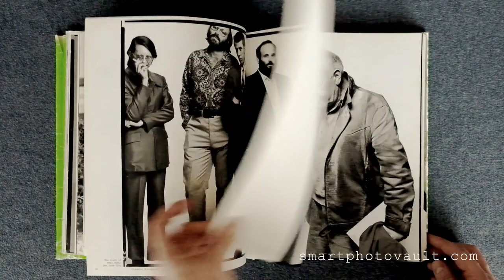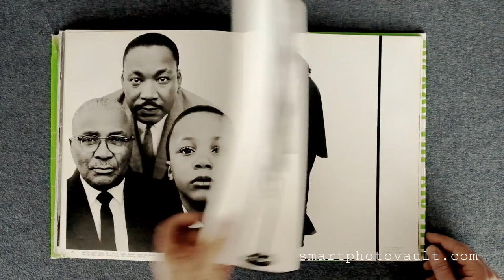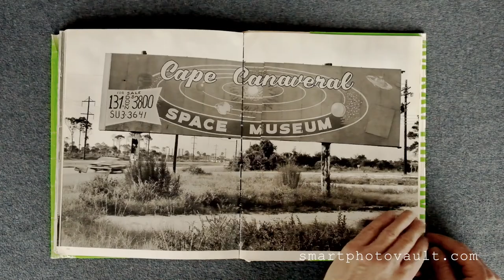RICHARD AVEDON: THE SIXTIES - PHOTOGRAPHY BOOK